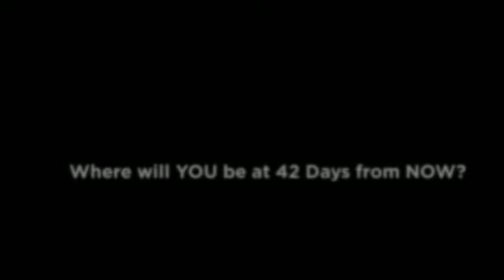Stuart Personal Trainer 42 Day Challenge Result - Keishla Castillo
We will now check the result of  6 week weight loss challenge!